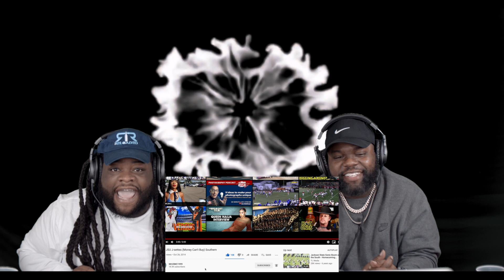Rogersbros Reacts to 2014 JSU Money Can't Buy ( J-Sette ) | PS5 GIVEAWAY INFO!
ENTER AS MANY TIMES AS YOU WANT!

$50 ENTRY ( WE NEED A MINIMUM OF 100 ENTRIES ABD SLOTS ARE GOING FAST)

Help fund the bros!

Rogersbros Reacts to  2014 JSU  Money Can't Buy ( J-Sette )

Shout out to:  @MrUSMC1999    Youtube page please follow him and watch the original video here:

Our mission is to bring another dimension of fun to The Marching Band Community. We want to thank you'll for continuously supporting us and our vision!

The Rogers Bros consist of:
Javonte Rogers and Brandon Rogers